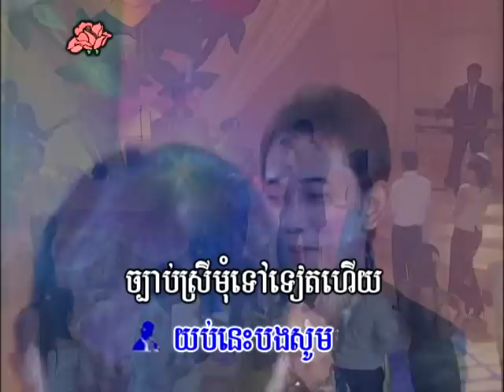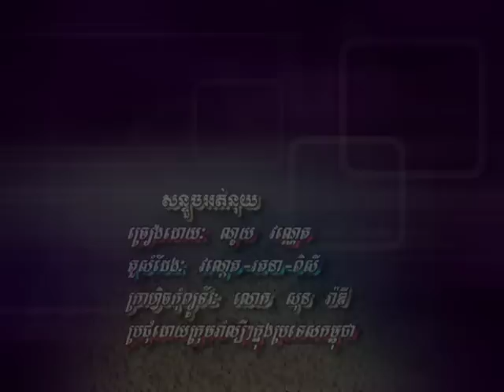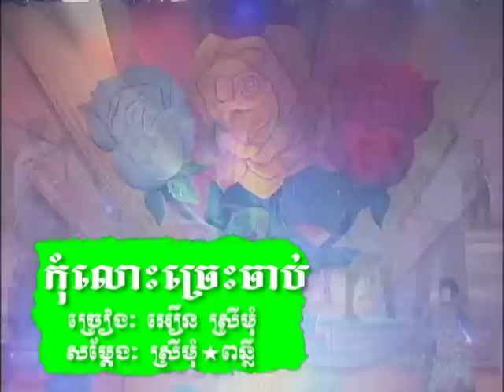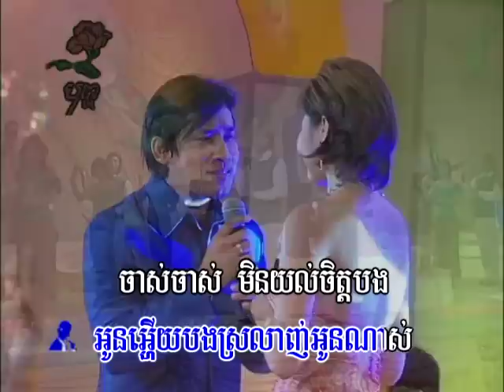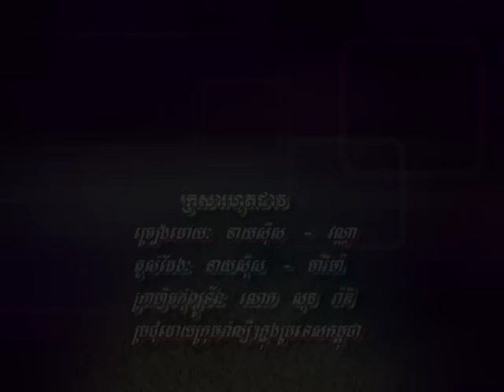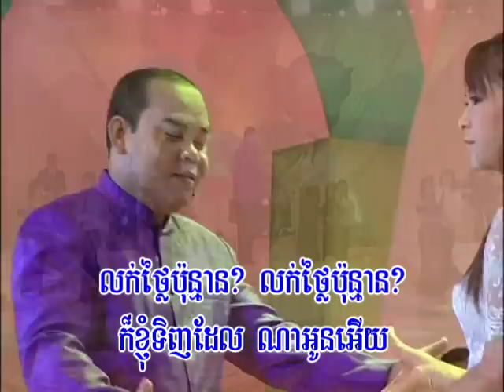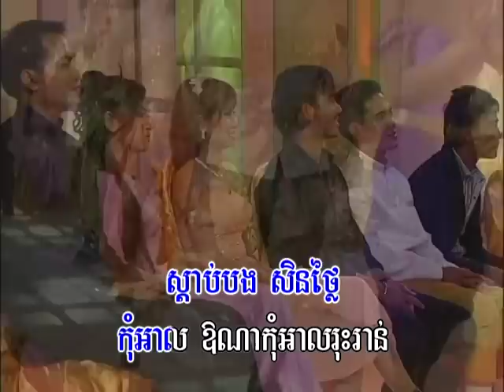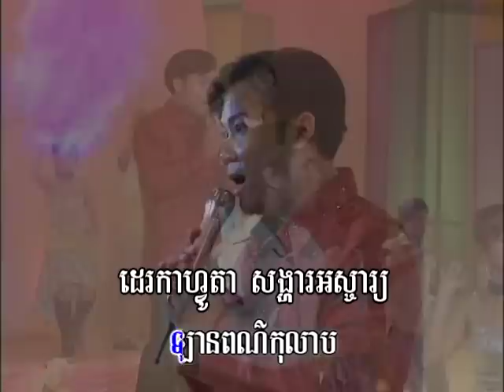DVD VOL.19 Khmer Karaoke FULL NONSTOP Khmer Karaoke.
BOPHA Khmer Karaoke DVD បងទៅរៀន Skill Vol#19
Khmer RomVong |saRaVan | Lam Leav | Kbach | Cha Cha |
and Slow Songs. នឹងរួមប្រជុំដោយតារាល្បីៗ​ ក្នុងប្រទេសផងដែរ។